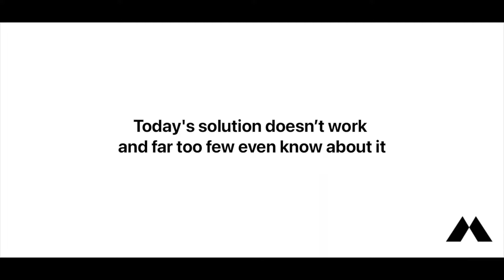MEDSBAG- The wearable audio action plan Made for children carrying life- critical medicine.